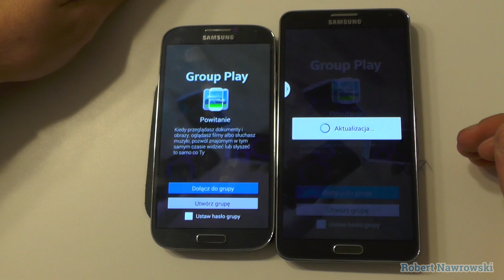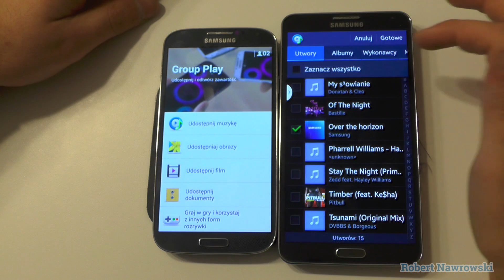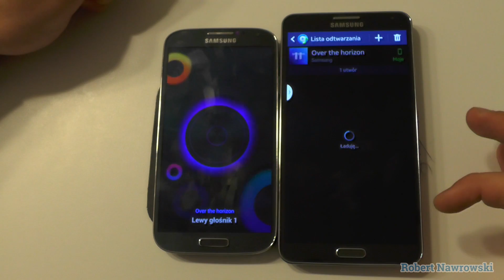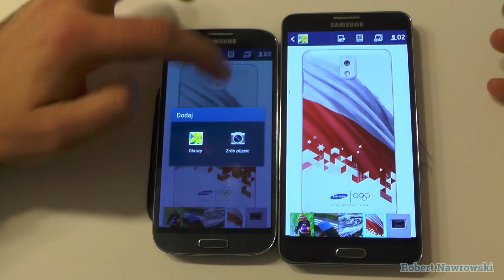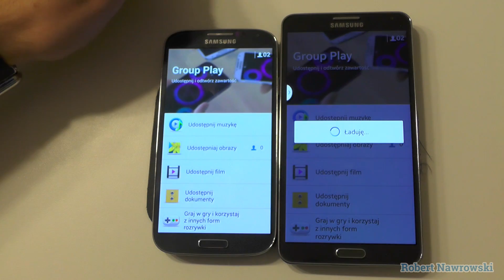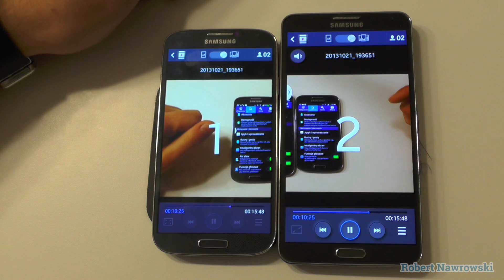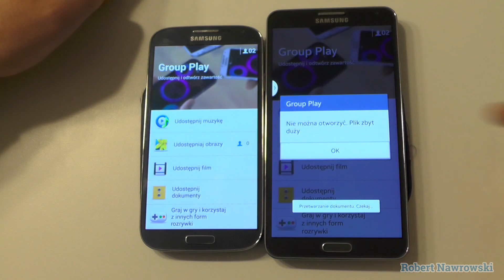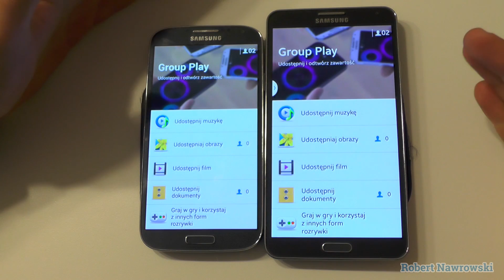Samsung Galaxy Note 3 Samsung Galaxy S4 Group Play | Robert Nawrowski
Group Play na Samsungu Galaxy S4 i Samsungu Galaxy Note 3. Jak to wygląda? Zapraszam do oglądania.

Grafika by: @JullietteKai via Twitter Promocyjne ceny smartonów:
do 2500 zł Zobacz moje inne filmy